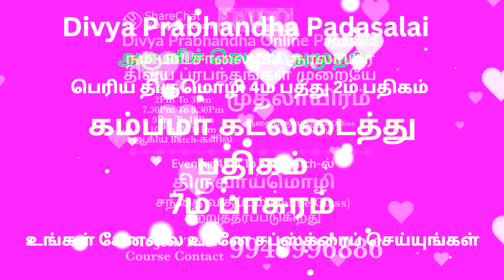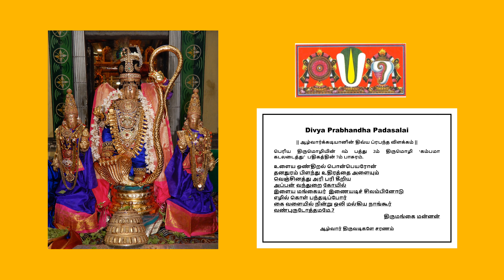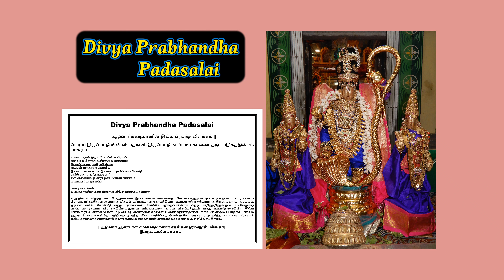Periya Thirumozhi 4mPathu 2m Padhigam ``Kambamaa Kadaladaithu`` 7m Pasura Vilakkam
Periya Thirumozhi 4mPathu 2m Padhigam ``Kambamaa Kadaladaithu`` 7m Pasura Vilakkam || Padasalai ||TAMIL
நாலாயிரம் | பெரிய திருமொழி 4 பத்து 2ம் தசகம் கம்பமா கடலடைத்து பதிகத்தின் 7ம் பாசுர விளக்கவுரை |Padasalai||தமிழ்
Kinchit Dharmam,
Sampradhaya Manjari

இந்த வீடியோவில் நம்முடைய DivyaPrabhandhaPadasalai சேனலின் ArulicheyalAmudham பகுதியில் ஸ்வாமி ஸ்ரீ திருமங்கை ஆழ்வார் அருளிய பெரிய திருமொழி 4ம் பத்து 2ம் தசகம் “கம்பமா கடலடைத்து “ பதிகத்தின் 7ம் பாசுரத்திற்கு அனைவரும் அறிந்து கொள்ளும்படியாக எளிய தமிழில் இனிய தமிழில் விளக்கம் அளிக்கப்பட்டுள்ளது.
வழங்குபவர்
ஸ்ரீஉவே
ஆழ்வார்க்கடியான்
பேரங்கியூர் பா ஸ்ரீனிவாசராகவாச்சார்யார் ஸ்வாமி
திருஎவ்வுள்

Friends
அன்பன்
ஆழ்வார்க்கடியான்
திருஎவ்வுள்